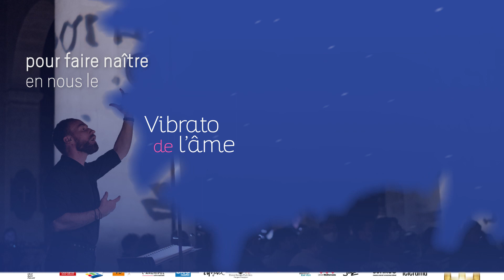2023 Festival Musique Sacrée - Vibrato de l'âme / du 25 mars au 8 avril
Du bonheur et de la joie !
2023 Festival Musique Sacrée - Vibrato de l'âme / du 25 mars au 8 avril

Cette 37e édition du Festival de Musique Sacrée de Perpignan illuminera la ville de propositions artistiques portées par le souffle de la créativité et de l’excellence. Invités à fêter la musique sacrée vivante, les artistes donneront vie aux répertoires inscrits dans l’histoire de l’humanité et aux écritures nouvelles ancrées dans le monde d’aujourd’hui. Ils déposeront une vibration, une intonation ou une oscillation d’où naîtra pour chacun d’entre nous le vibrato de l’âme.

Grâce à vous, musiciens, ambassadeurs de la métamorphose, de la transmission et de l’harmonie, près de 70 manifestations se succéderont pour partager avec le plus grand nombre, le plaisir de l’écoute, de l’échange et de l’émerveillement.
Sans vous, cher public, le festival n’existerait pas avec une telle vitalité.

Vous êtes revenus nombreux  en 2022. Poursuivons ensemble le chemin parcouru pour faire du festival un lieu de rencontres ouvert sur un monde riche d’expressions artistiques et de découvertes musicales. Avec joie et impatience,  toute l’équipe du festival vous donne rendez-vous pour vivre ensemble ces moments suspendus, magiques et exaltants que nous offrent la musique sacrée, source lumineuse d’émotions et de découvertes.

Élisabeth Dooms,
directrice du Festival de musique sacrée